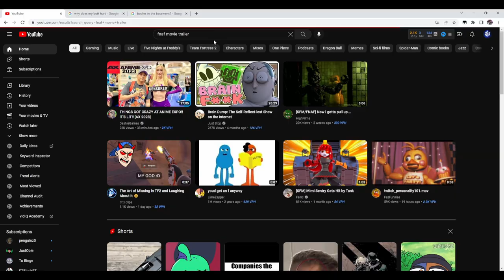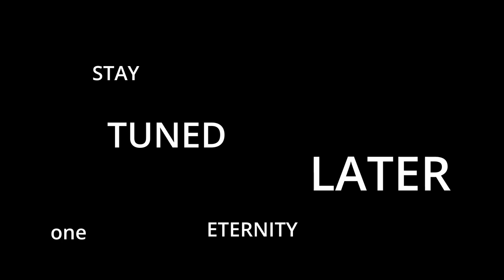Corys in the FNAF Movie?[ Five Nights at Freddy's ] trailer [REACTION]